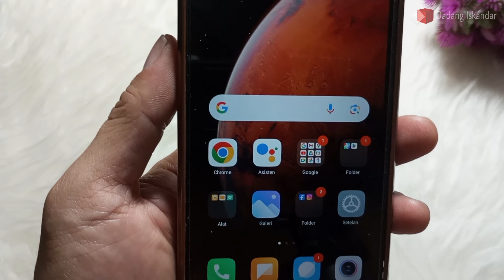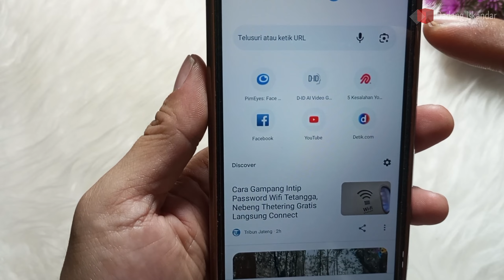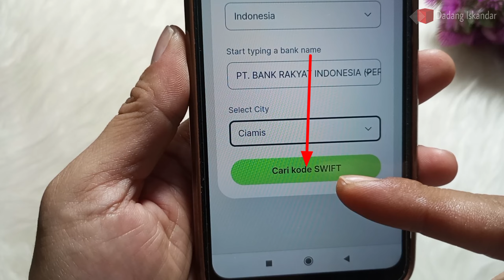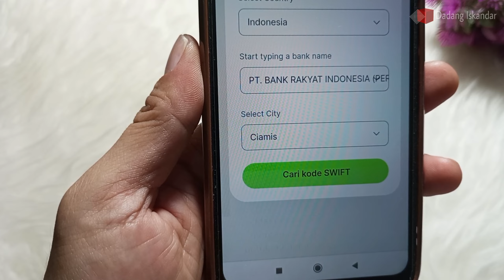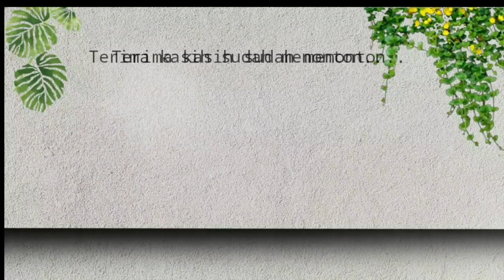TERBARU ‼️, CARA MENGETAHUI KODE SWIFT BANK TIDAK ADA DI DAFTAR.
Cara mengetahui kode swift bank yang tidak ada. Cara atasi kode swift bank yang tidak ada di daftar ini dapat kita lihat cara nya di video ini. Cara mengetahui kode swift bank  memang sangat mudah kita ketahui. Namun ketika kode swift bank tidak ada, kita jadi bingung cara mengetahui kode swift tersebut. Namun di video ini saya bagikan cara mengecek kode swift bank yang tidak ada.
Semoga membantu.